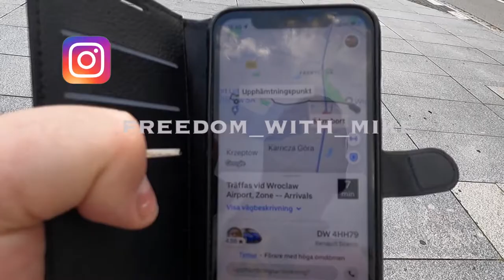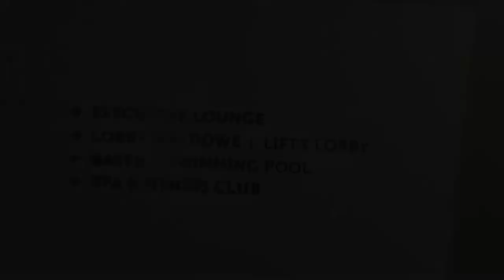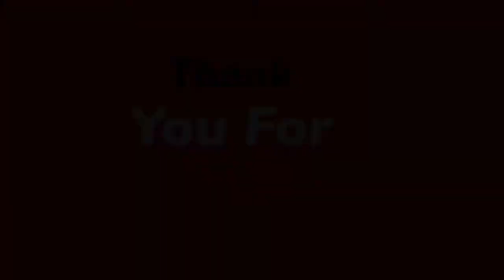Wroclaw, what a MAJOR surprise!